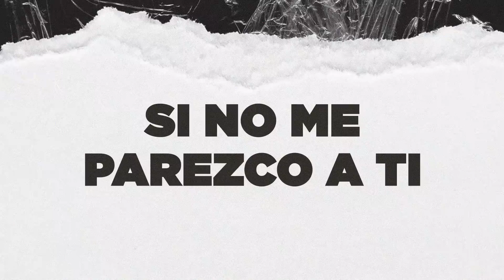CandelariO - Tus Pasos ❌ Lexico HT ( Video Lyrics) 👣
Tus Pasos Disponible Link Abajo 👇🏽

video Lyrics: @gmsfilms